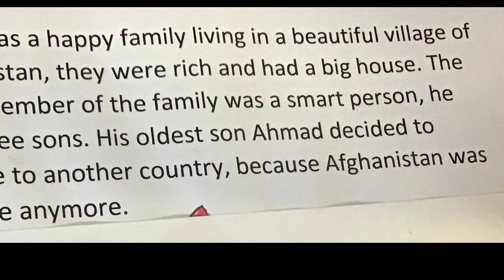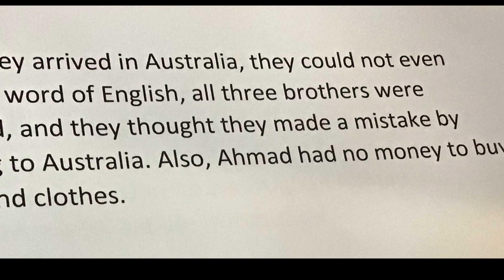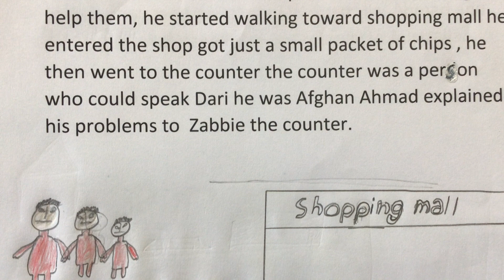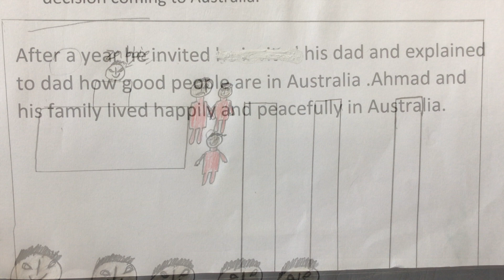Ahmad and his dad by Mustafa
Mustafa from the “Intensive English” program at Doveton College has written, illustrated and narrated in English their own story, inspired by the book “My Two Blankets” by Irena Kobald.